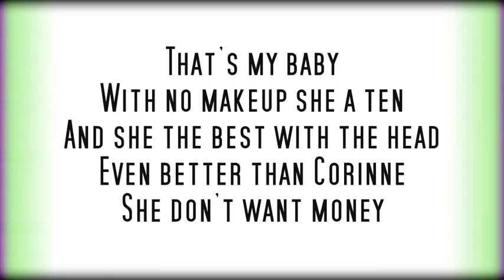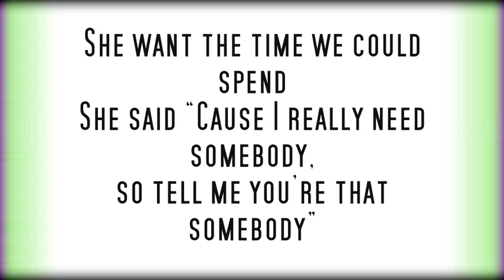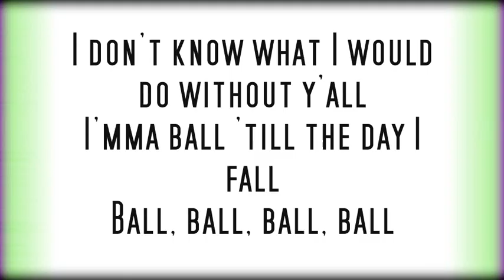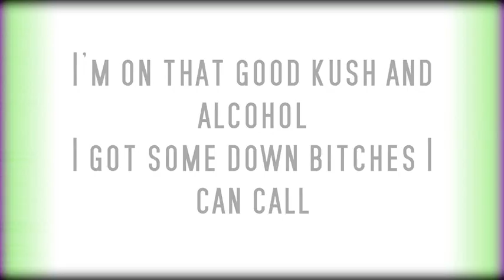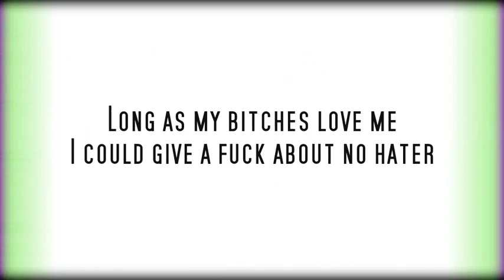Lil Wayne - Love Me Ft. Future & Drake ( Good Kush And Alcohol )